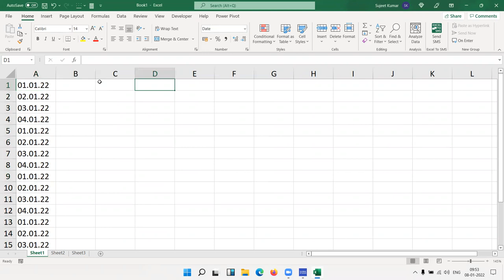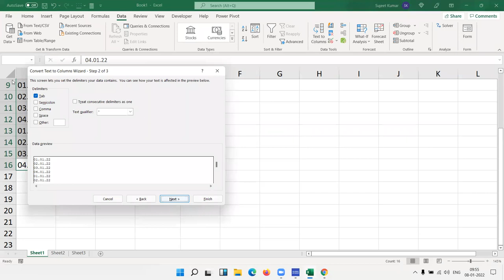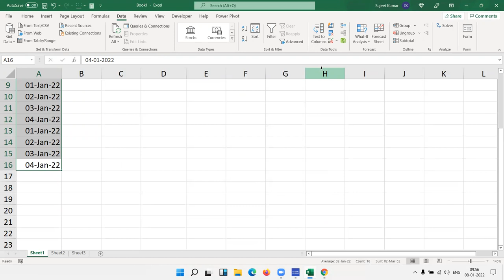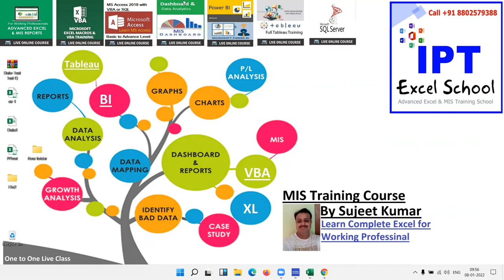How to Convert Text Dates in Excel